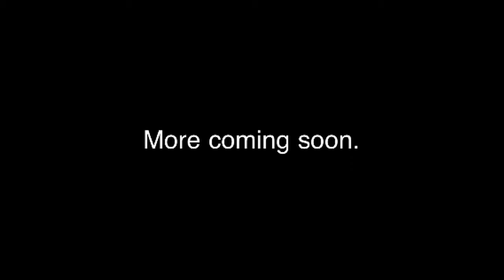Flat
Just a bit of flat.

wanted to use my homemade iPod to tripod adapter.